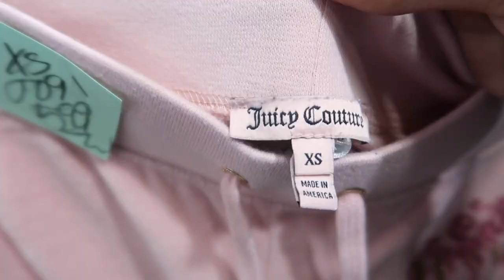CUTEST THRIFT VLOG EVER + LAUNCHING MY WEBSITE 🤍🤍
LINK BELOW TO SHOP MY STORE VINTAGE Y2K HOT GIRL STYLES♡♡

thanks so much for all you love & support it means the world to meeeee 💕